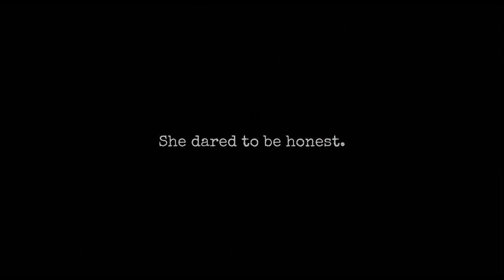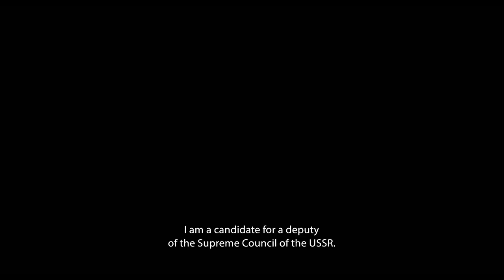MY FREEDOM [MANA BRĪVĪBA] Trailer – 2023 AFI European Union Film Showcase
2024 Oscar® Selection, Latvia
U.S. Premiere

Charismatic speaker Alicija finds herself at the forefront of the Lativian Popular Front, fighting for independence from the USSR in late '80s Latvia. But as her star rises, she'll begin to question those closeest to her. DIR Ilze Kunga-Melgaile. Latvia/Lithuania, 2023, 106 min. In Latvian, Russian and Polish with English subtitles.

To see the complete lineup and schedule and to purchase Passports, visit: AFI.com/Silver/EUShowcase